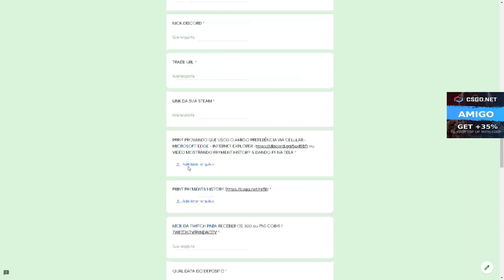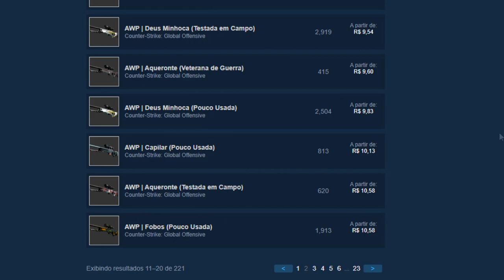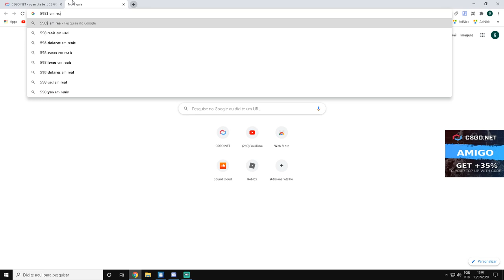FIZ um CONTRATO de R$ 3200 & BUG a CAIXA da ALL IN AUG no CSGO Net